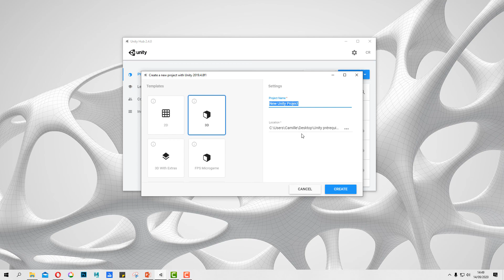Créer le projet